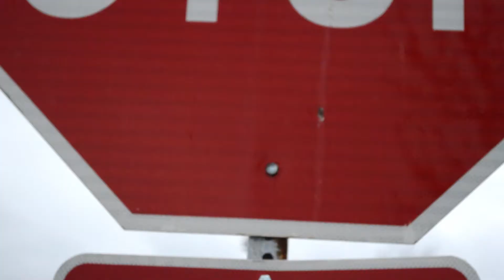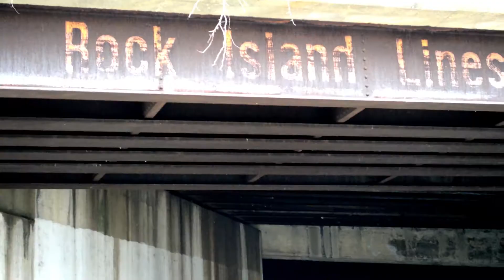Molly FlatLine Aka Molly Myles B.I.L.L VIDEO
My Bullz